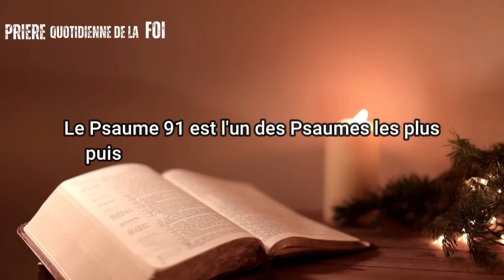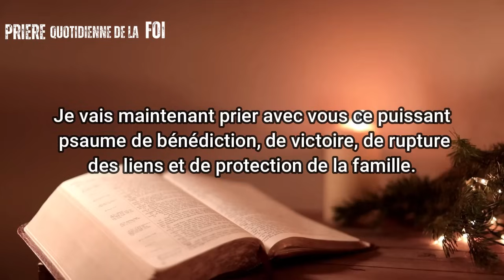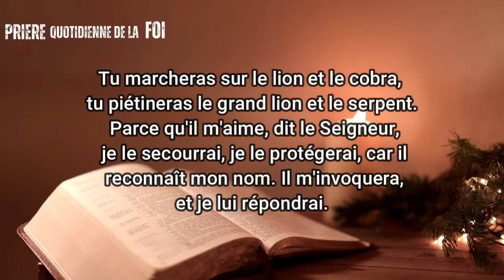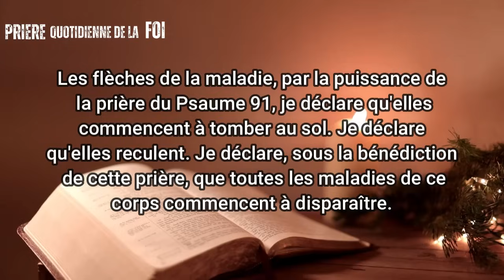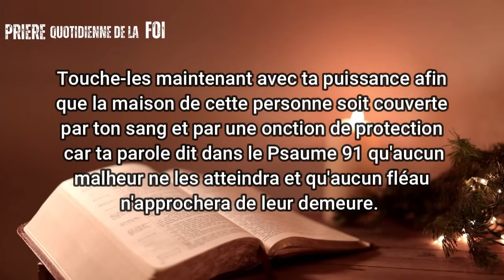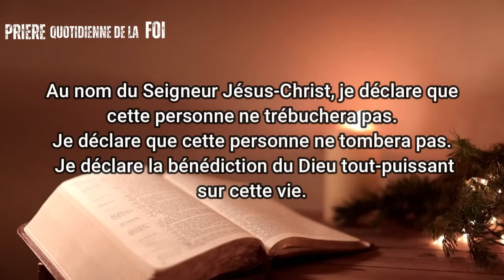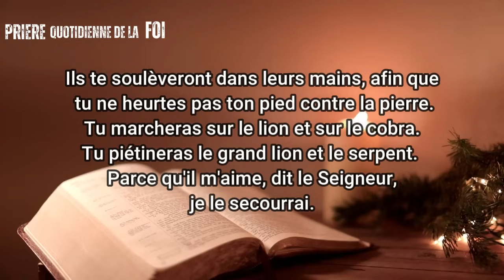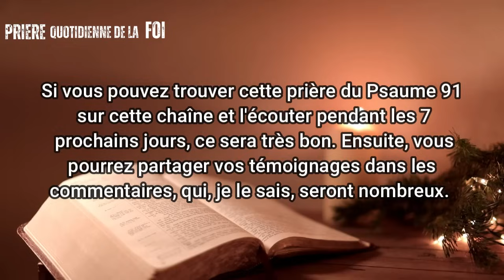Faites Cette Prière Puissante de Combat Spirituel et de Guérison Avec le Saint Esprit